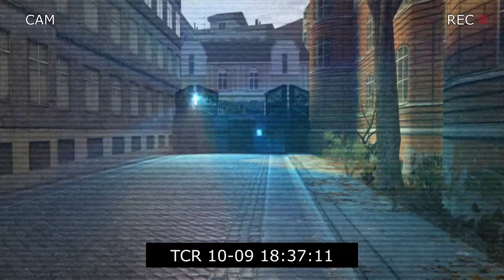ЖУТКОЕ СУЩЕСТВО ПОРАБОТИЛО ВЕСЬ ГОРОД